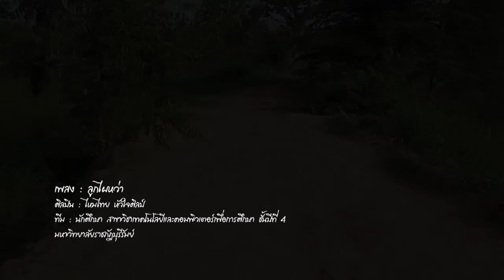TD10 ลูกไผหว่า - ไหมไทย หัวใจศิลป์ [มหาวิทยาลัยราชภัฎบุรีรัมย์] (สาขาเทคโนโลยีและคอมพิวเตอร์ฯ)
สามารถเป็นกำลังใจให้กับน้อง ๆ ได้ง่าย ๆ เพียงแค่คลิกชม คลิกแชร์ และคอมเม้น ผลงานของน้อง ๆ ที่ส่งผลงานเข้าร่วมประกวดได้นะครับ ทุก ๆ การคลิกชมของท่าน 1 View  คือ 1 คะแนน ของน้อง ๆ แต่ละทีมครับผม

โครงการประกวดมิวสิควีดีโอเพลง Topline Digital Creator Awards ครั้งที่ 1
เพลง : ลูกไผหว่า
ศิลปิน : ไหมไทย หัวใจศิลป์
คำร้อง/ทำนอง : สังวาล ศาลางาม
เรียบเรียง : สวัสดิ์ สารคาม
ผลงานของ : มหาวิทยาลัยราชภัฎบุรีรัมย์ (ทีมสาขาเทคโนโลยีและคอมพิวเตอร์ฯ)